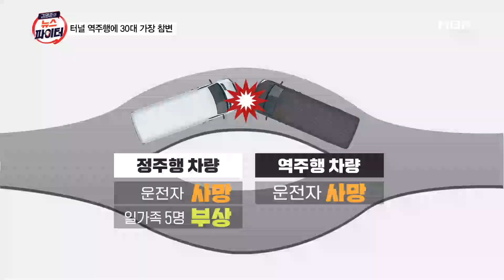들이받고, 추락하고, 역주행하고…추석 연휴 잇따른 사고 - 김명준의 뉴스파이터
교차로 달리던 승용차, 신호등 들이받아
쓰러진 신호등이 택시 덮쳐 승객 2명 부상
경찰 "운전자, 응급실에서 사라져"…음주였다

2층 빌라 옥상에서 발견된 트럭
경찰 "주차된 차 박고 옆 옥상으로 추락"
트럭 운전자, 조사 결과 음주·무면허

터널 역주행 차량에 30대 가장 사망
역주행 차량 운전자도 현장에서 사망
블랙박스 영상 토대로 역주행 경위 조사

[출연자]
이담 방송인
박주희 변호사